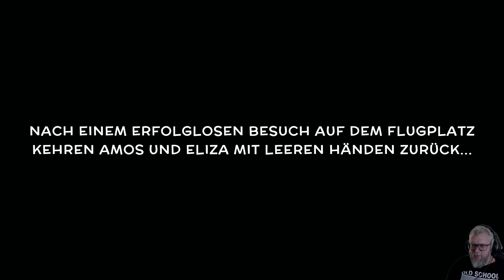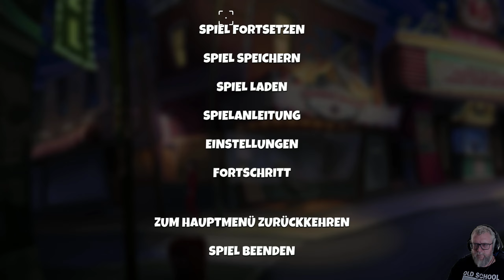16: Geheime Pläne von Soldaten und Sündern 🪠 3 MINUTES TO MIDNIGHT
16: Geheime Pläne von Soldaten und Sündern 🪠 3 MINUTES TO MIDNIGHT

► GOG: ...
► Microsoft: ...
► Origin: ...
► Web: ...

Irgendwo mitten im Nirgendwo zerreißt eine Explosion die Stille der Nacht. Ruckartig werden alle aus dem Schlaf gerissen. Wo sind sie? Wer sind sie? Es scheint, als hätte die Explosion mehr als nur ihre Erinnerungen ausgelöscht.

Begleite Betty auf ihrem Abenteuer in einer Stadt voller Gefahren und skurriler Charaktere: Eine machthungrige Bürgermeisterin, ein rachsüchtiges Hängebauchschwein, ein Sheriff mit einer Vorliebe für das Übernatürliche und, ob du es glaubst oder nicht, ein Kraken, der das Kleingedruckte nicht liest.

Ach ja, und dann gibt es da noch diese klitzekleine Sache mit der Weltuntergangsverschwörung, die die Existenz aller Menschen bedroht. Aber hey, darum kümmern wir uns später, oder?

KLASSISCHES ADVENTURE-GAMEPLAY
Tauche ein in ein zeitloses Point-and-Click Abenteuer mit beeindruckender HD-Cartoon-Grafik und zahlreichen witzigen Momenten.

ERLEBE DIE GESCHICHTE AUS ZWEI BLICKWINKELN
Betty Anderson und Bürgermeisterin Eliza Barret, die gegensätzlicher nicht sein könnten, enthüllen gemeinsam ein dunkles Geheimnis.

NICHT NUR NACHBARN
In einer Stadt voller fremder Gesichter und düsterer Geheimnisse deckst du ein dichtes Netz von Intrigen auf und vereitelst einen teuflischen Plan.

RÄTSEL BIS ZUM ABWINKEN
Setze dein Gehirnschmalz ein, denn 3 Minutes to Midnight wird deine grauen Zellen auf Hochtouren bringen! Mit einer Vielzahl einzigartiger Objekte löst du jedes Rätsel, das sich dir in den Weg stellt.

ES GIBT MEHR ALS NUR EINE LÖSUNG
In diesem Abenteuer voller Rätsel formt jede Entscheidung deinen Weg. Sei kreativ, denn es könnte mehr als eine Möglichkeit geben, die Herausforderungen zu meistern.

VERSCHIEDENE AUSGÄNGE
Du hast es in der Hand, wie das Abenteuer endet. Deine Entscheidungen beeinflussen den Verlauf der Geschichte, die zu deinem individuellen Ende führt.

DEINE REISE ENDET NIE
Jede neue Partie eröffnet dir spannende Mysterien, versteckte Eastereggs und die Möglichkeit, neue Charaktere kennenzulernen.

LEBENDIGE SYNCHRONISATION
Die vollständige englische Synchronisation verleiht den Charakteren Leben und bringt die Atmosphäre der 1940er Jahre eindrucksvoll zur Geltung.

3 Minutes to Midnight ist eine Hommage an die goldene Ära der Spiele und setzt gleichzeitig mit innovativem Gameplay und fesselndem Storytelling neue Maßstäbe. Egal, ob du Rätselmeister, Geschichtenerzähler oder einfach nur ein Fan des guten Humors bist, dieses Spiel verspricht ein unvergessliches Abenteuer.